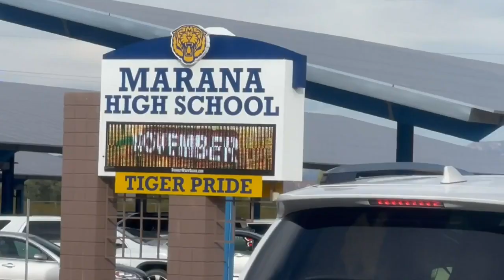Marana High School student facing criminal charges